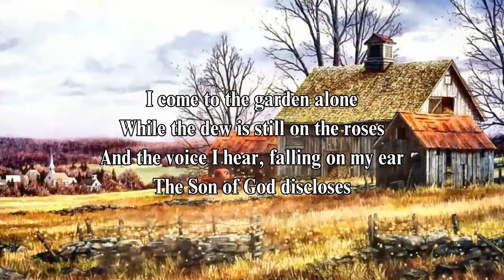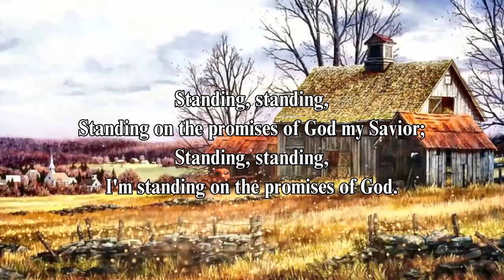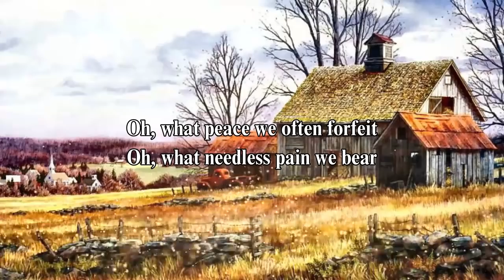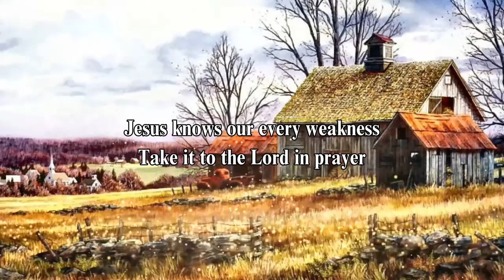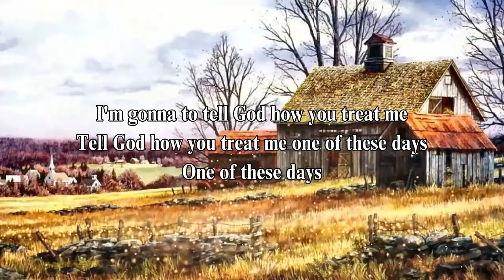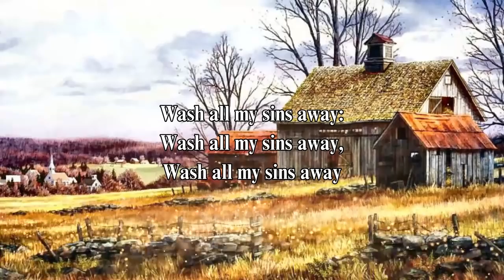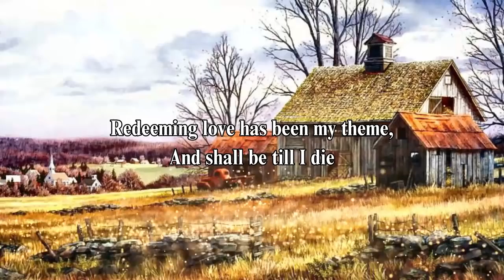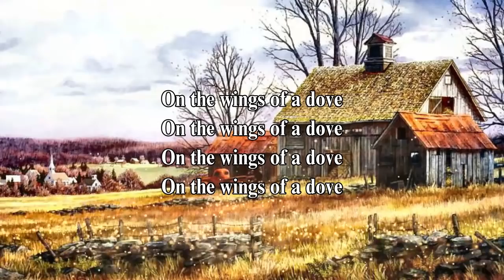Inspirational Gospel Country Songs With Lyrics - Good Old Country Gospel Songs 2022